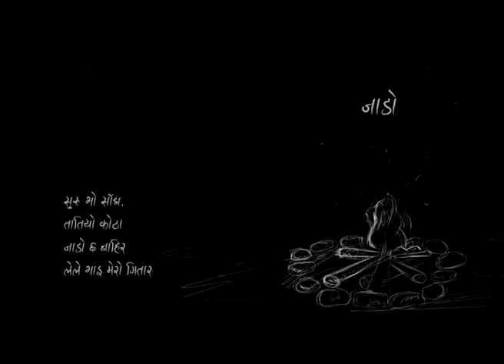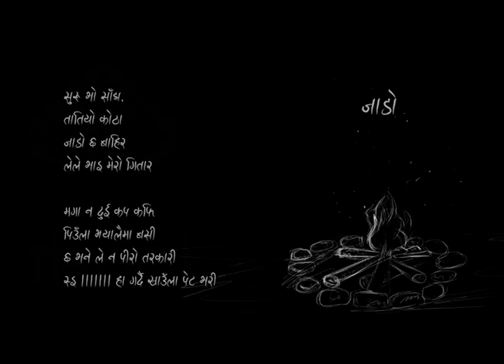जाडो (Winter) - Jhyalko Katha Episode 1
This week we discuss about "Jado" (Winter). We talk about the Nepalese cold and compare it to the world outside from Europe to Australia and USA. We also bring in the methods used to survive the winter in different culture and geography in Nepal. We dive briefly into science and psychology of winter on humans. Please listen and give us your experiences and feedbacks. We urge the community to share their knowledge and experiece to raise the discussion about using our traditional methods in modern ways. Thank you for all the love and support.